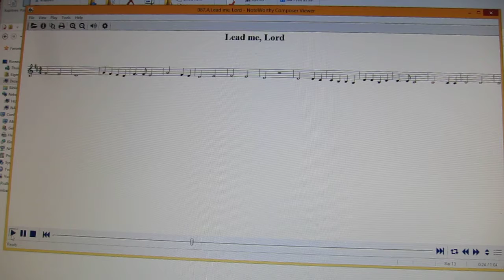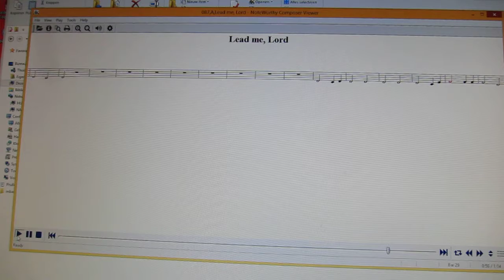2017-10 - Wesley - Lead me, Lord - Alt